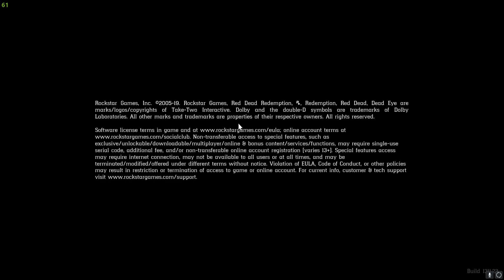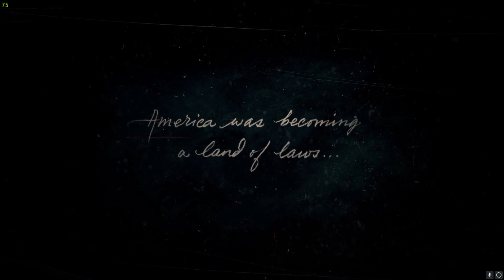Red Dead Redemption 2 || Walkthrough Part 1 || rdr2 || Intro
Hi everyone !

This is rdr2 game play. I hope you will enjoy the video :)

Thankyou  :)